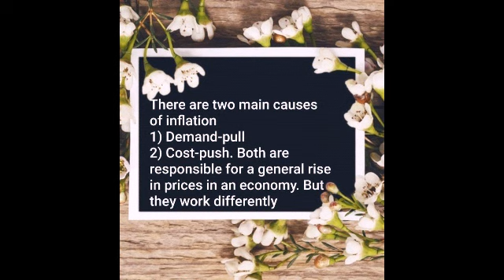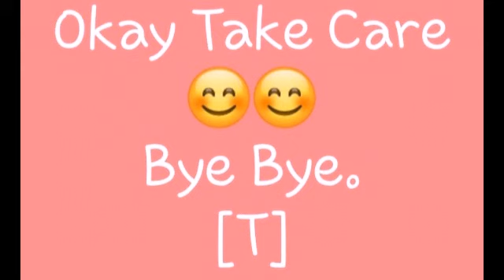Causes of inflation.